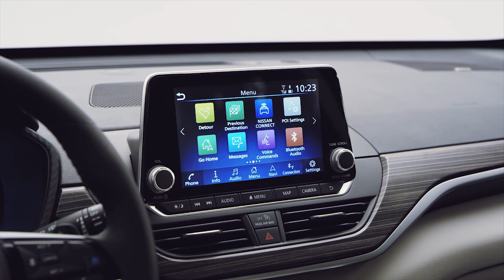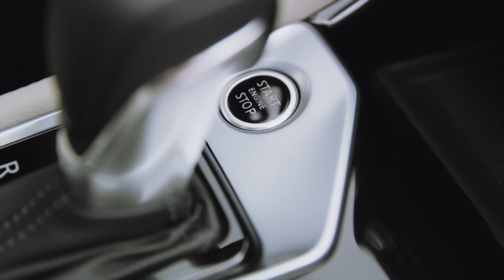نيسان ألتيما ٢٠١٩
نيسان ألتيما ٢٠١٩ تظهر رسميا في معرض نيويورك وتقدم لغة التصميم المستقبلية التي ستحدد هوية سيارات نيسان.